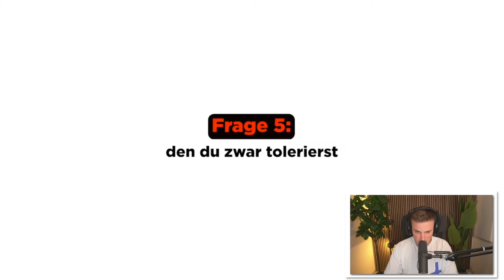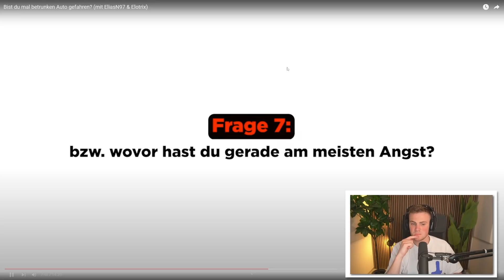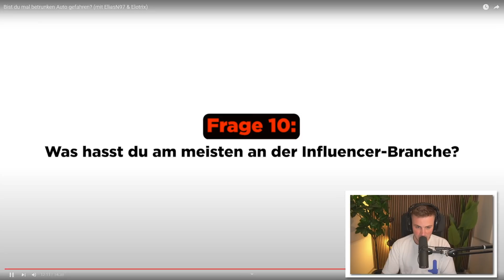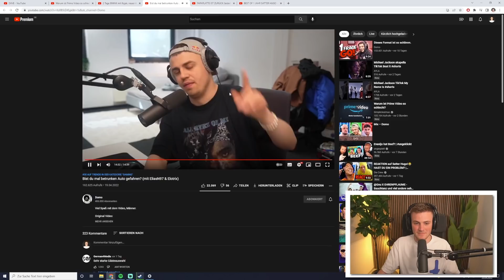UNANGENEHME Fragen beantworten (mit EliasN97 & Elotrix) | DAVE Reaction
Ich reagiere auf UNANGENEHME FRAGEN von @DomoPapaplatte . Mit dabei sind @papaplatte , @EliasN97 & @ELoTRiX . Viel Spaß 🤍